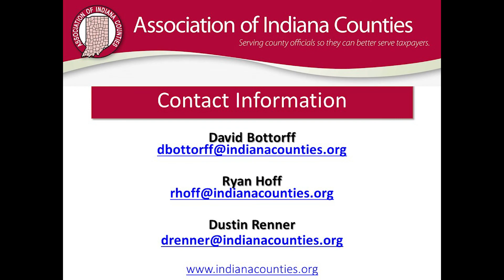Legislative Minute 2.24.22 Sponsored by Financial Solutions Group, Inc.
We are now getting very short on time for this legislative session. While conversations continue on this bill, we must urge you to make your opinions on this legislation known to your legislators soon. Next week will see final action on this bill in the House and while there is potential for a conference committee, there is no set timeline on when that could happen. Please contact your legislators with your concerns on SB 361 before time runs out.